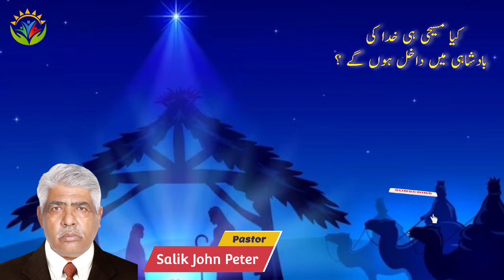Kia Sirf Masihi He Khuda Ki Badshahi Main Dakhal Hon Gy | By Pastor Salik John Peter